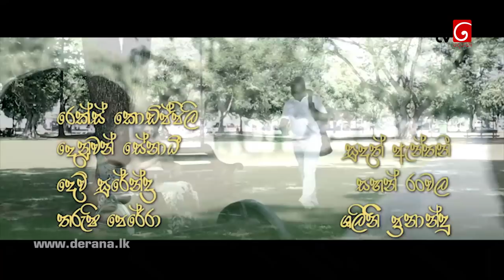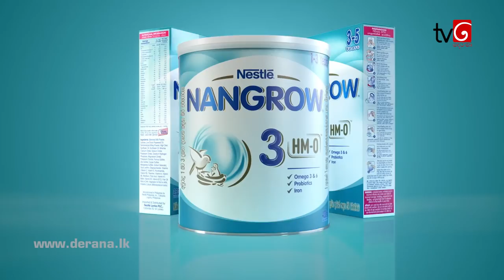Deweni Inima | Episode 842 17th June 2020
"මගේ කොල්ලා අරහේ හිර බත් කනවා උබ කියන්නේ මට ෆිල්ම් බලන්නද"